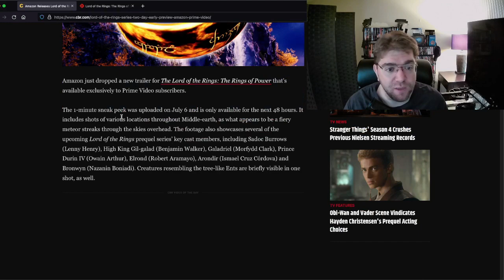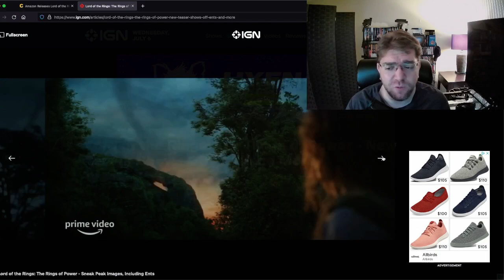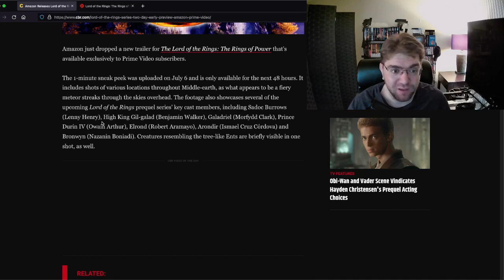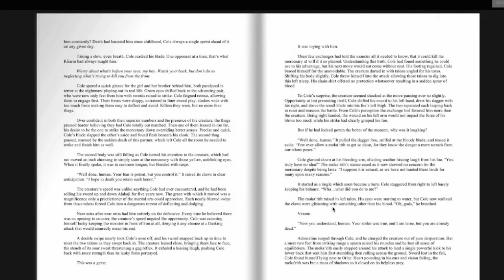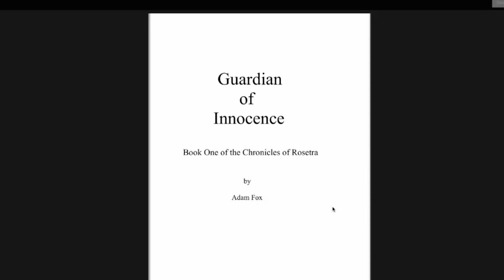Amazon Hides Latest Rings of Power Teaser For a Teaser Behind 48 Hour Prime Pay Wall! Why So Scared?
Amazon doesn't seem to want to get the world excited for its next Rings of Power trailer, because they've chosen to hide it behind a Prime Pay Wall for 48 hours.

They fear real Lord of the Rings fans.